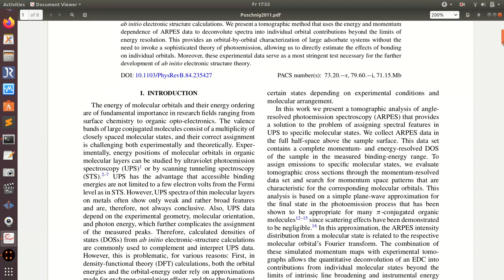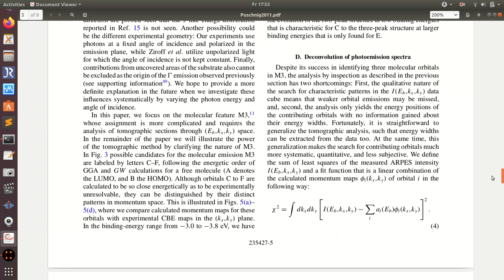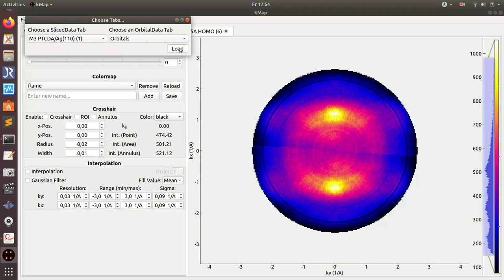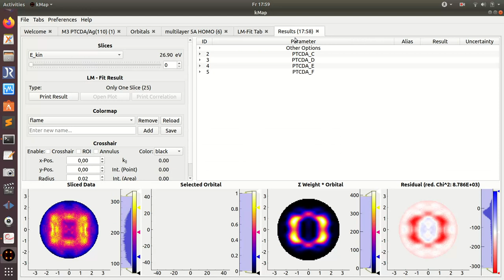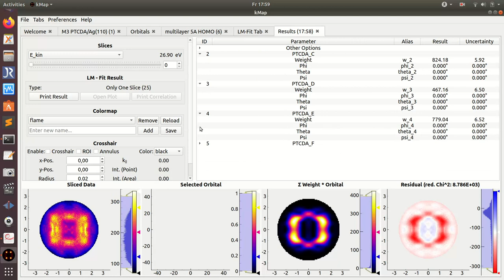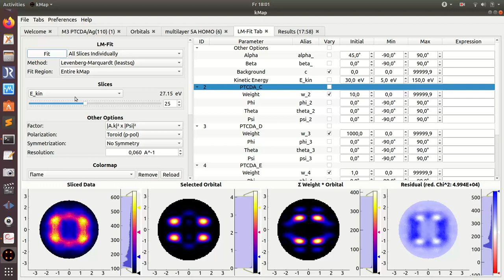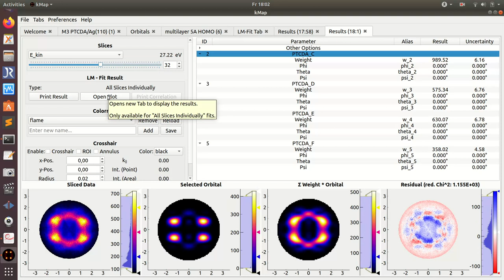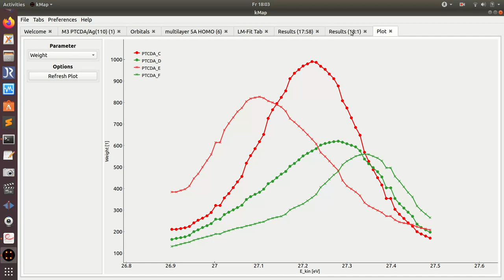LMFitTab: Orbital Deconvolution